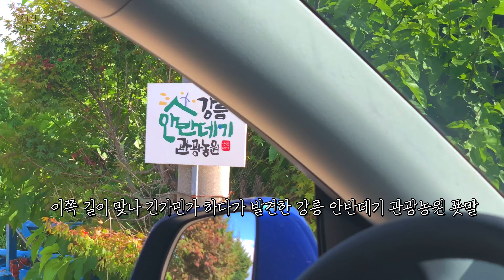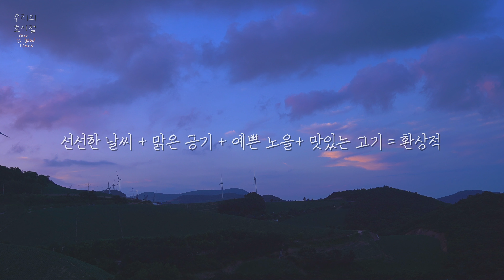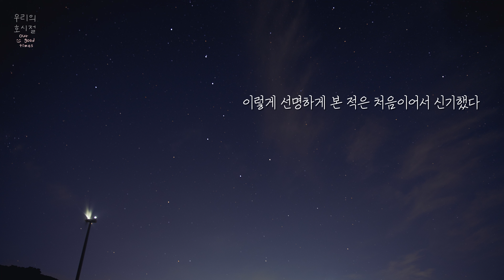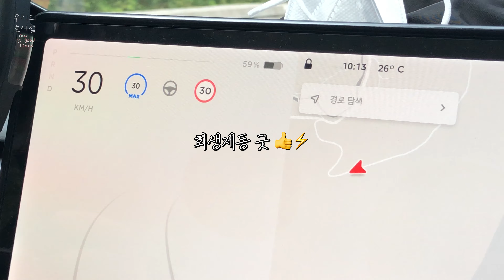Tesla model Y Car Camping 테슬라 모델 Y 안반데기 차박 캠핑 🚙🏕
테슬라 모델Y 안반데기 차박 캠핑 🚙

_ a slow day by chiro
_summit by jonny easton
_letter by lee